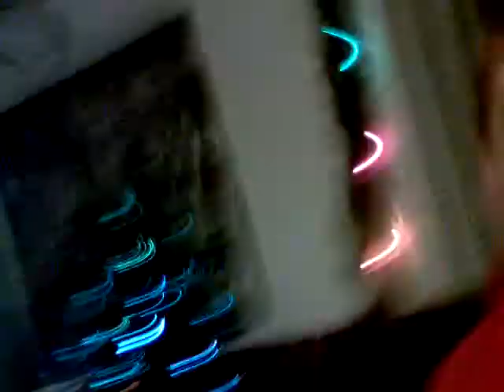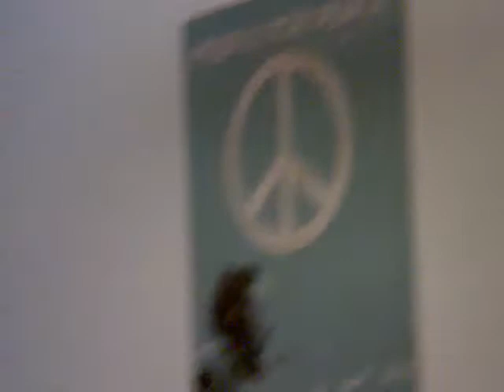Beer pajamas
This is our first vlog in an attempt to vlog at least twice a week